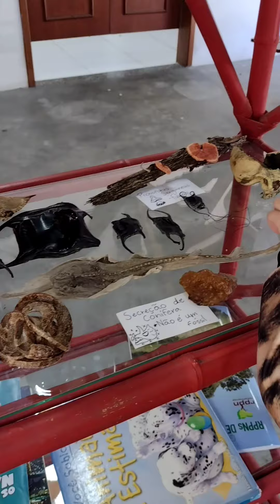18 de setembro de 2022(2)